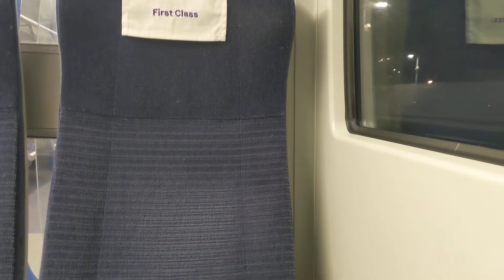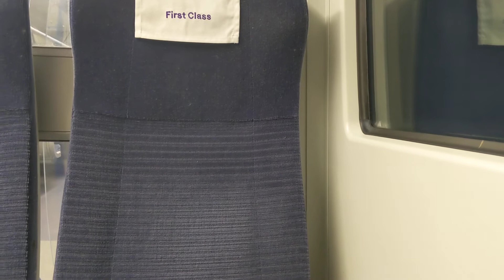Thameslink class 700132